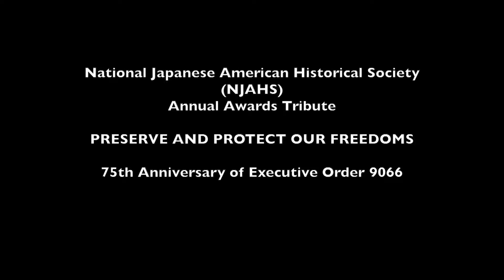NJAHS Annual Awards Tribute 2017 (Clip No. 1: Introductions & Acknowledgements)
National Japanese American Historical Society (NJAHS) Annual Awards Tribute:

Theme: PRESERVE AND PROTECT OUR FREEDOMS -- 75th Anniversary of Executive Order 9066

MIS Historic Learning Center
Building 640, Crissy Field
Presidio of San Francisco

Introductions & Acknowledgements by Julie Small, reporter for KQED Public Radio, and the Honorable Bryan M. Yagi (Ret.), NJAHS past president